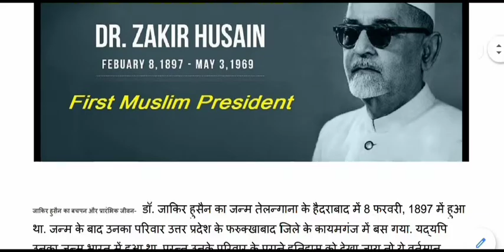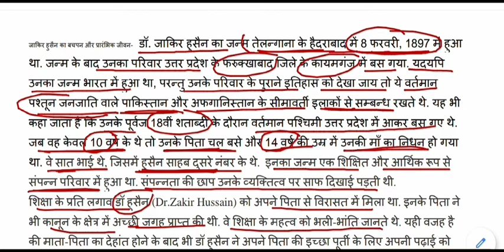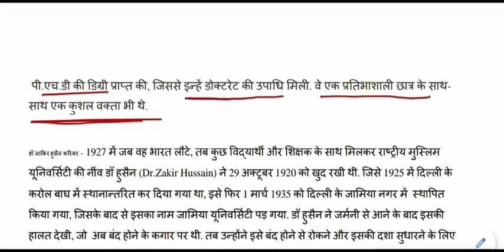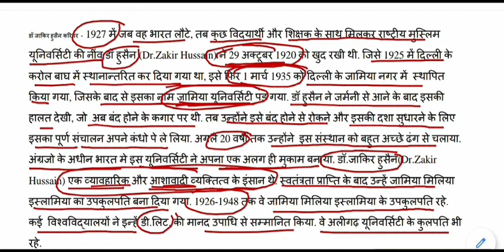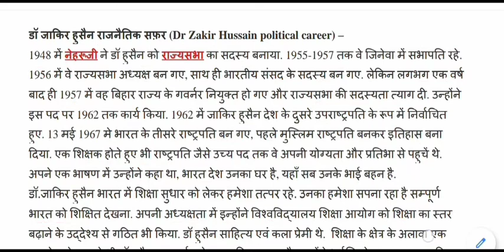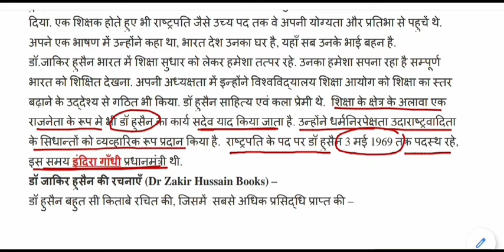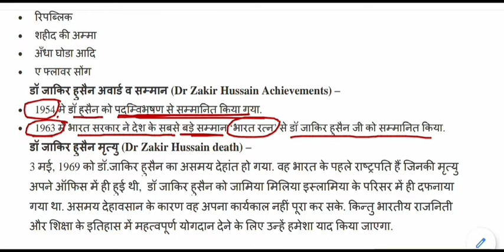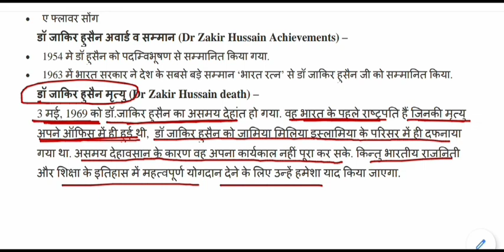डॉ. जाकिर हुसैन जीवन परिचय || Dr. Zakir Hussain biography in hindi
Dr Zakir Hussain biography  for All Competitive Exams like SSC, Railway, IB, Bank, UPSC, BPSC, MPSC, PCS, etc.